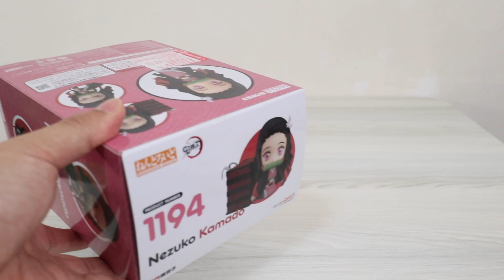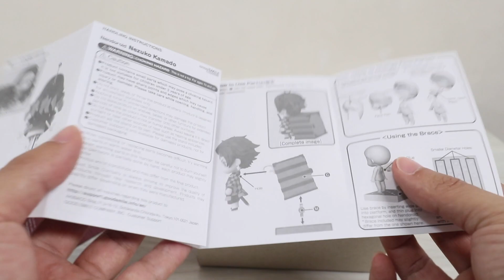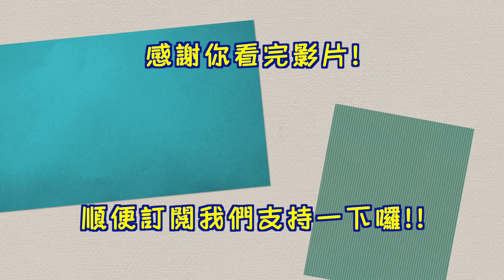鬼滅之刃 黏土人 竈門禰豆子 儘管變成鬼，仍與哥哥一同對抗鬼的少女 Demon Slayer unboxing and review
鬼滅之刃 黏土人 竈門禰豆子 儘管變成鬼，仍與哥哥一同對抗鬼的少女

GCHANNEL 2020 重大宣布！「我們正式招募會員喇！」